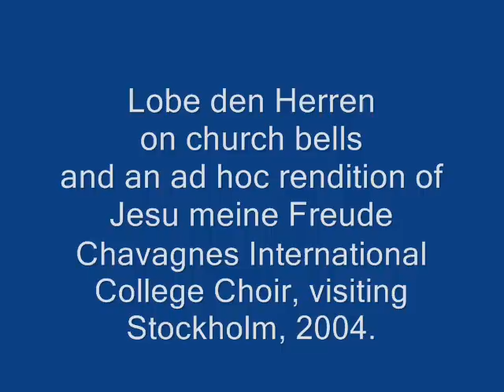Lobe den Herren on bells plus Jesu Meine Freude (Chavagnes)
Lobe den Herren on church bells and an impromptu Jesu Meine Freude (the chorale Bach and his friends used to sing to comfort the dying).